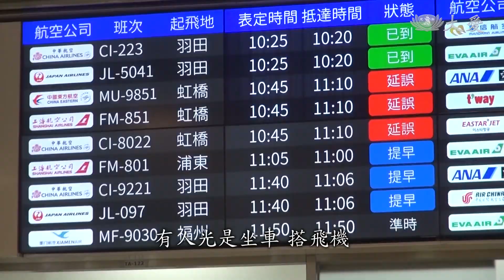靜思晨語：攝善勤修 恆持無間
證嚴上人持續在靜思晨語，講述法華經「第十九 法師功德品」，殷切期盼人人，要聞法 行經 開道，以法造髓、轉識成智，把握時間，應用空間，好好關懷人間。

證嚴上人開示：「真如本性專精清淨無染，就是佛的本覺，是簡單是很不簡單，簡單不簡單，那就是看我們的心。」

證嚴上人開示：「 有聽 有看 親身去體會，感動了引入心來，決定見習培訓，一路來他們深信，深信慈濟這條路，是他們的人生方向，所以很遠喔，大陸很大，光一趟來到台灣，有人光是坐車搭飛機，要用兩天多的時間，這實在很不簡單很辛苦。」

廣西慈濟志工 陸彥宏：「來的也不容易，所以就想多學，我們時刻要關注自己的心，所以我就在想，太多收穫太多的東西了，讓大家都能一起來，共同去做那麼好一個事情。」

證嚴上人開示：「他們不畏懼道路遙遠，尤其是發心的人願意付出，願意學習，人與人之間總是彼此關懷，是要為人群做什麼事，決定要做了，負擔透徹，這才是佛陀要我們去了解事情，要我們去入人群，如何看人事物，同時透徹理。」

慈濟志工 杜伯陽：「我就有了一個願望，就希望能夠，將來如果能回來的話，那就給家鄉做一點事情，原來是想自己去為家鄉做點事，我就沒有想到，我會跟慈濟一起回到家鄉做事，所以我覺，付出使得我欣慰，就把小愛變成大愛，家業事業志業，深心信解自度度人。」

慈濟志工 杜伯陽：「之前我並不是偶然，或者突然走進慈濟，是因為我就這麼找，一直沒有尋到而已。」

杜伯陽太太 張新明：「現在他就是性格改變很柔和，然後也不口吐狂言，然後也不用，過去都是用下巴看人，現在也會低頭說感恩。」

證嚴上人開示：「 精進菩薩大心，不懼種種難行，攝善勤修善法，利樂精進不懈，修行只有一個目標攝善，世間苦難偏多，如此多的苦難要怎麼辦，我們要發心，自己要好好充實自己，要如何救， 要勤修難行能行，撥除種種困難，所以為了攝善，攝善法解，所有的善法都要攝受來，不只自己好好修善法，還要勸人修。」

環保志工 王金華：「我準備點水果，等我那些師兄師姊來，太感恩他們了，這大雪封天的這些人吶，真的 真的太讓我感動了。」

環保志工 馬桂英：「不來環保站就像有點事沒做，我上周六不是沒來嗎，家裡有點事，女兒說啥不讓來，我說這大雪封天的我也得去。」

證嚴上人開示：「 做好事放眼看天下，我們傳出去的法他們受用，受用來就是發出精髓，打開心門展開大心，有進無退一點都不懈怠。」

證嚴上人開示：「 時間空間人與人之間，每天我們的生活就是在三間中，要把握時間應用空間，好好關懷人間，這就是我們的責任。」